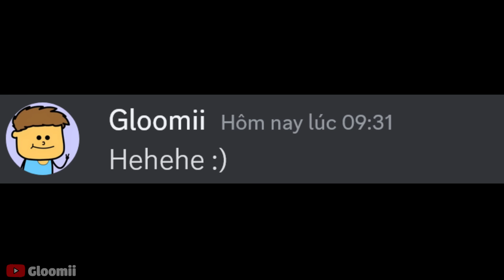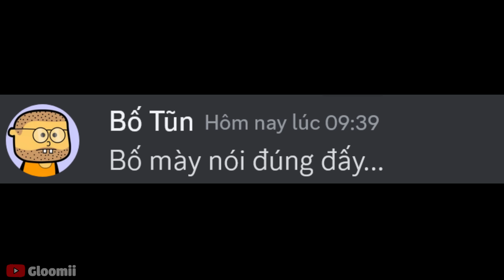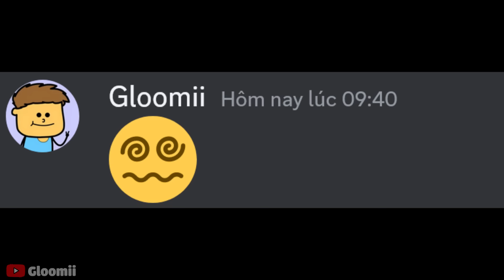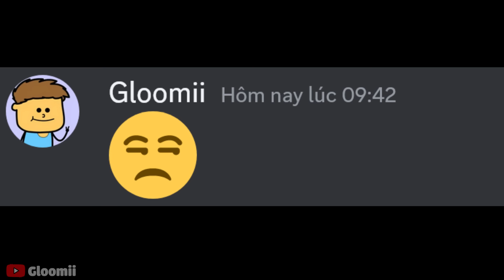Cách Phụ Huynh Ngày Xưa Đi Học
Thời tiết rất nóng

Reup thoải mái nhưng hãy để link, credit